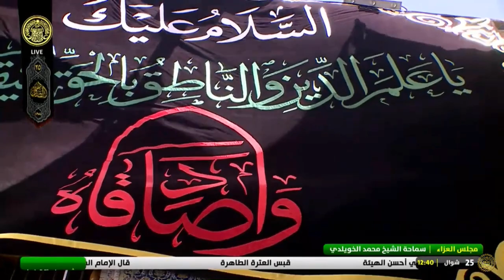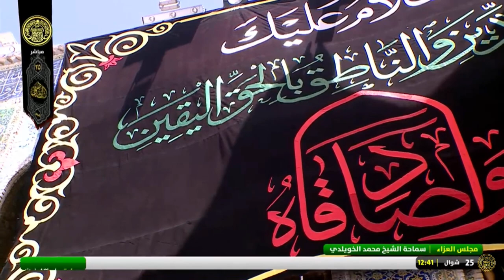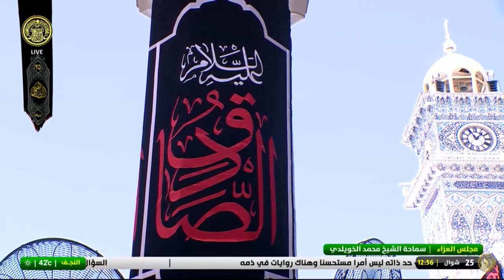استشهاد الإمام جعفر الصادق ( ع ) ( يوم ٢٥ شوال ١٤٤٤ هـ ) سماحة الشيخ محمد الخويلدي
استشهاد الإمام جعفر الصادق ( ع ) ( ٢٥ شوال ١٤٨ هـ ) سماحة الشيخ محمد الخويلدي
جعفر بن محمد الصادق ( عليهما السلام )  ، ( ٨٣ - ١٤٨ هـ ) هو الإمام السادس للشيعة الإثنا عشرية ، أمه : السيدة ( أم فروة ) بنت القاسم بن محمد بن أبي بكر، كانت من سيدات النساء عفّة وشرفا وفضلا ، فقد تربّت في بيت أبيها ، وهو من الفضلاء في عصره ، كما تلقّت الفقه والمعارف الإسلاميّة من زوجها الإمام محمد الباقر ( ع ) ، وكانت على جانب كبير من الفضل ، فقد كانت مرجعا للسيدات من نساء بلدها ، وكانت تعامَل في بيتها بإجلال واحترام من قِبل زوجها وباقي أفراد العائلة النبوية .
كانت فترة إمامته ٣٤ عاماً ، ولد في المدينة ، واستشهد فيها وكان عمره يوم شهادته ( ٦٥ أو ٦٨ ) عاماً ،
ولادته :
اختلف المؤرخون في السنة التي وُلد فيها الإمام الصادق عليه السلام ،وهذه بعض الأقوال :
١ - إنه وُلد بـالمدينة المنورة سنة ( ٨٠ هـ) .
٢ - وُلد سنة ( ٨٣ هـ ) يوم الجمعة ، ويقال : يوم الاثنين لثلاث عشرة ليلة بقيت من شهر ربيع الأول .
٣ - وُلد سنة ( ٨٦ هـ ) .
زوجاته وأولاده :
إحدى زوجاته فاطمة بنت الحسين بن علي بن الحسين بن علي بن أبي طالب (عليهم السلام ) وهي أم لثلاثة من أولاده ، والثانية أم ولد أنجبت له ثلاثة آخرين ، مع زوجات أخريات .
اختلف العلماء في عدد أولاده ، والمشهور فيهم ما ذكره الشيخ المفيد في الإرشاد ، قال : وكان أولاد أبي عبد اللّه ( ع ) عشرة :
موسى الكاظم عليه السلام ، وإسحاق ، ومحمد لاُم ولد ( الشهيرة بحميدة ) .
اسماعيل،  وعبد الله ، وأم فروة أمهم فاطمة بنت الحسين بن علي بن الحسين بن علي (عليه السلام ) .
العباس ، وعلي ، وأسماء ، وفاطمة لاُمهات شتى .
أوصافه :
ذكر الرواة انه ( ع ) كان ربع القامة ، أزهر الوجه ، حالك الشعر ، جعد ، أشم الأنف ، أنزع ، رقيق البشرة ، على خده خال أسود ، وعلى جسده خيلان حمرة .
هيبته ووقاره :
قال الشيخ المفيد واصفا هيبة الإمام الصادق ( ع ) : كانت تعنو الوجوه لهيبة الإمام الصادق ( ع ) ووقاره ، فقد حاكى هيبة الأنبياء
( ع ) ، وجلالة الأوصياء ، وما رآه أحد الاّ هابه ، لأنه كانت تعلوه روحانيّة الإمامة ، وقداسة الأولياء ، وكان ابن مسكان - وهو من خيار الشيعة وثقاتها - لا يدخل عليه شفقة أن لا يوفيه حق إجلاله وتعظيمه ، فكان يسمع ما يحتاج إليه من أمور دينه من أصحابه ، ويأبى أن يدخل عليه .
صدقاته في السر :
كان الإمام الصادق ( ع ) يقوم في غلس الليل فيأخذ جرابا فيه الخبز ، واللحم ، والدراهم ، فيحمله على عاتقه ، ويذهب به إلى أهل الحاجة من فقراء المدينة ، فيقسمه فيهم وهم لا يعرفونه ، وما عرفوه حتى مضى إلى الله عز وجل . فافتقدوا تلك الصِلات ، فعلموا أنها منه .
إكرامه للضيوف :
لقد كان الإمام الصادق ( ع ) يُشرف على خدمة الضيوف بنفسه ، وكان يأتيهم بأشهى الطعام وألذه وأوفره ، ويُكرر عليهم القول وقت الأكل : « أشدكم حبا لنا أحسنکم أكلا عندنا » وكان يأمر في كل يوم بوضع عشر ثبنات من الطعام يتغدى على كل ثبنة عشرة .
تواضعه :
كان من تواضعه ( ع ) أنه يجلس على الحصير ، ويرفض الجلوس على الفرش الفاخرة ، وكان يُنكر ويشجب المتكبرين ، وقد قال ذات مرة لرجل من إحدى القبائل : من سيد هذه القبيلة ؟ فبادر الرجل قائلا: أنا . فأنكر الإمام ( ع ) ذلك وقال له : لو كنت سيدهم ما قلت : أنا .
وقد وفرت فترة الانفتاح - التي حدثت ما بين نهاية الدولة الاموية وبداية الدولة العباسية - في زمن إمامته حرية الحركة لنشر معالم الدين ، فذُكر أنه بلغ عدد تلامذته و من روى عنه ٤٠٠٠ شخص ، كما أخذت رواياته في المجالات المختلفة حيّزاً كبيراً من روايات أئمة أهل البيت ( ع ) ، فلذلك نُسب مذهب الشيعة الإمامية إليه وسُمّي بـ ( المذهب الجعفري ) . ويحظى ( ع ) بمكانة مميّزة من العلم عند أئمة مذاهب أهل السنة ، كما روى عنه مالك بن أنس وعدّه أبو حنيفة أعلم أهل زمانه .
وبالرغم من أن حكومة الأمويين أضحت في زمان الصادق ( ع ) في منتهى ضعفها وتفسّخها ، إلاّ أنه رفض طلب شيعته للقيام ضد الحكومة ، فلم يساند ثورة عمه زيد بن علي ، وحذّر شيعته بالسعي وراء إسقاط الحكومة ، كما رفض دعوة أبي مسلم الخراساني ، لتولي الخلافة . وقد اتخذ التقية منهجاً له تجاه حكام عصره وأوصى أصحابه بذلك أيضاً ، وكان ذلك بسبب المضايقات السياسية التي واجهها من قبل الأمويين والعباسيين .
أسس الإمام الصادق مؤسسة الوكالة ، لتواصل أكثر مع شيعته وللرّد على أسئلتهم وحل مشاكلهم ، واتسعت بعده دائرة عمل هذه المؤسسة في عصر الأئمة الباقين ، حيث بلغت ذروتها في عصر الغيبة الصغرى . وقد انتشر الغلاة في عصره فكان ( ع ) يعارض آرائهم ويؤكد أن مَن قبِل آرائهم كافر ومشرك .
ورد في بعض المصادر أن الخليفة العباسي آنذاك استدعى الإمام الصادق من المدينة إلى العراق ، فسافر إليه ، وسكن لفترات قصيرة في كربلاء والنجف والكوفة ، كما كشف عن قبر أمير المؤمنين ( ع ) لأصحابه ، وكان قبره مخفياً قبل ذلك .
استشهاده :
لقد صمم الدوانيقي على اغتيال الإمام ( ع ) غير حافل بالعار والنار، فدس إليه سمّاً فاتكاً على يد عامله على يثرب فسقاه به ، ولما تناوله الإمام ( ع ) تقطّعت أمعاؤه ، وأخذ يعاني الآلام القاسية ، والأوجاع المؤلمة ، حتى عرج إلى جوار ربه شهيدا مظلوما مسموما في شهر شوال ، وقيل في النصف من رجب ، واختلف المؤرخون في سنة شهادته (ع ) على اقوال منها :
١ - سنة ( ١٤٨ هـ ) ، وهذا هو المشهور .
٢ - سنة ( ١٤٦ هـ ) .
وكان عمره ( ع ) عند شهادته ( ٦٥ ) أو ( ٦٨ ) عاماً على اختلاف الروايات . ودُفِنَ في البقيع إلى جانب أبيه الإمام الباقر ، وجدّه الإمام السجاد ، والإمام الحسن ( عليهم السلام ) .
 استشهاد الإمام جعفر الصادق ( ع ) سماحة الشيخ محمد الخويلدي
 استشهاد الامام جعفر الصادق ( ع )
وفاة الامام جعفر بن محمد الصادق ( ع )
وفيات المعصومين ( ع )
وفيات الائمة ( ع )